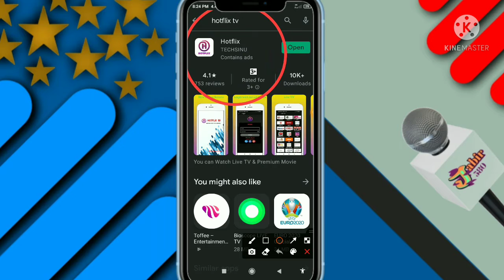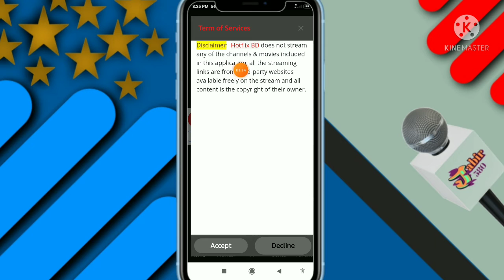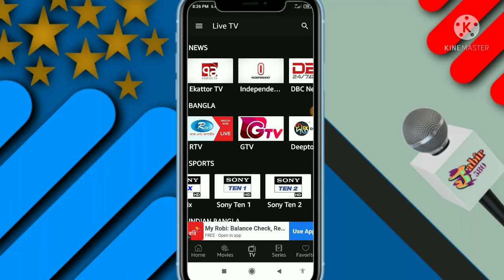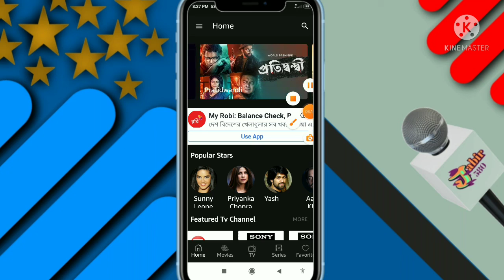India vs Srilanka live || how to watch on mobile